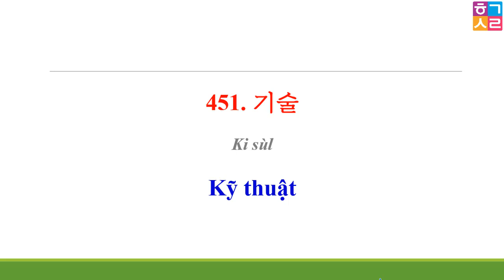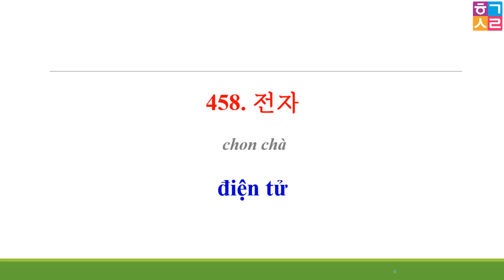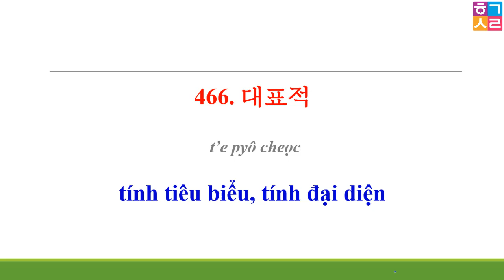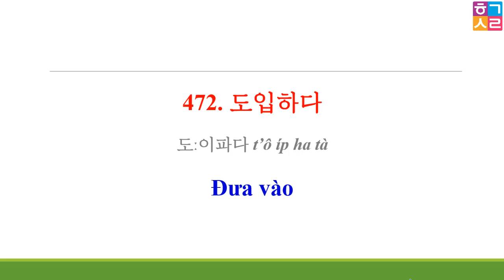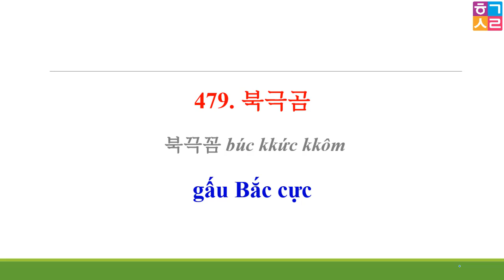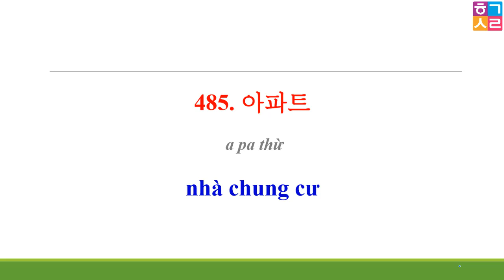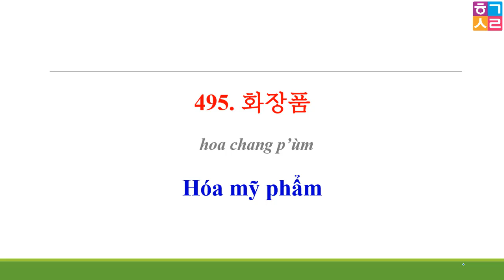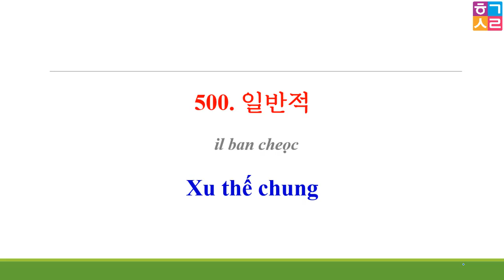[Tập 10] 2000 TỪ VỰNG ÔN TOPIK | 한국어능력시험 2000어휘 | Hàn Quốc Sarang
Hàn Quốc Sarang - [Tập 10] 2000 TỪ VỰNG ÔN TOPIK | 한국어능력시험 2000어휘